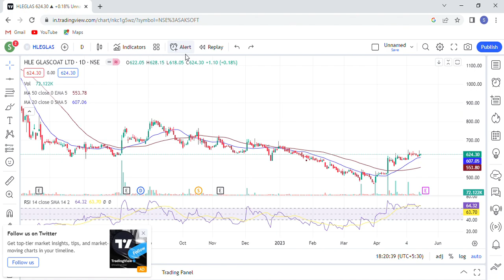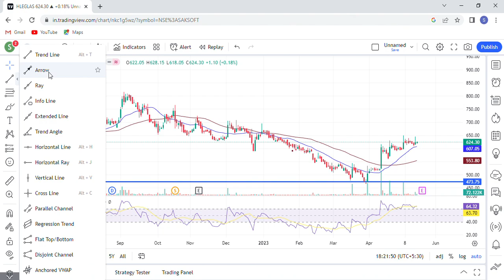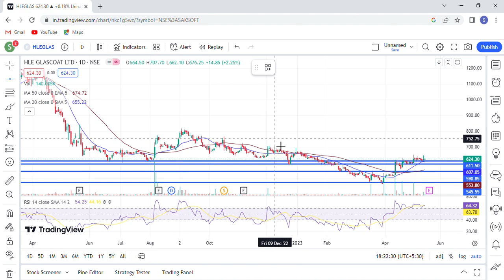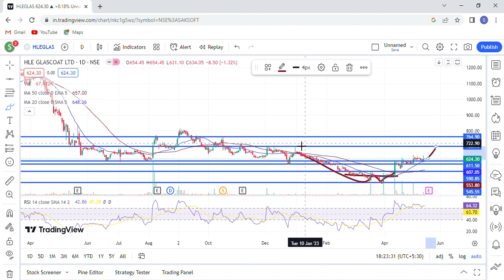hle glascoat share/ greenpanel share/ hle glascoat share latest news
topics Cover